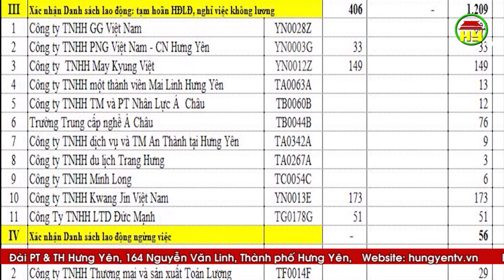1.300 lao động được hưởng gói hỗ trợ do ảnh hưởng dịch Covid - 19